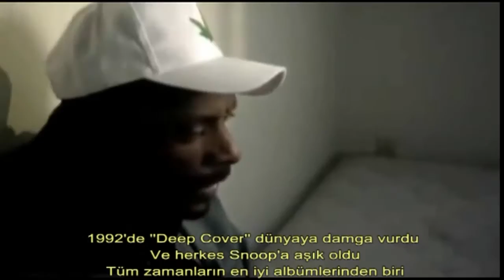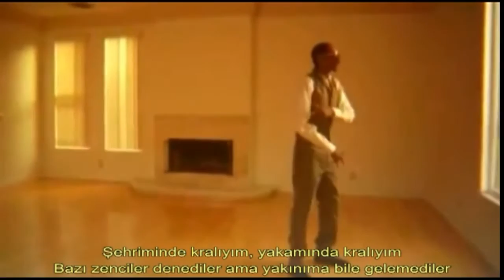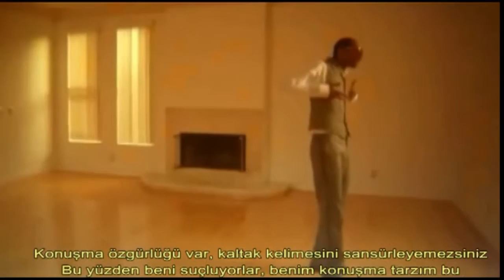Snoop Dogg - Neva Have 2 Worry (Türkçe Altyazılı) HD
ŞARKI AÇIKLAMALARI

Zirveye ulaştım ve Pound'u yanıma aldım* (Dogg Pound)

Etrafta kim vardı sikimde değildi, G olmaya devam ettim* (G derken gangstalıktan veya G-Funk'tan bahsediyor olabilir)

Zenciler mekanımın Doğutarafı L.B.C.* olduğunu bilirlerdi

Gangsta boku*, siktiğimin gangstaları bundan alırlar hep
(Uyuşturucudan bahsediyor büyük ihtimal)

Bulutların üstündeki ise hızımı beğenmedi*
(Tanrıdan bahsediyor, çok hızlı gittiğinden ve yaşam stilinden tanrının hoşlanmadığını söyülyor)

Hızımı kestim, köpekbalıklarıyla yüzdüm, neredeyse boğuluyordum* (Ona zarar veren insanlarla olan ilişkisinden bahsediyor)

Bulutların üzerinde uçuyorum(Burada sarhoş olmasından veya rapin kralı olduğundan bahsediyor)

Stüdyomu değiştirdim, şimdi ise eski patronum ölmemi istiyor* (Suge Knight)

''No Limit Top Dogg'' kralı dönüşü oldu* (Suge, Snoop'un moralini bozmak için ondan sonra ki parçalarına albümlerine vs zayıf diyormuş No Limit Top Dogg albümü 1999'da 1,5 milyon satınca lafını yedirmiş)

Rap işinin kralıyım ve zenci asla ''Altın''a kaymadım* (Her şarkısının platin olduğunu altına bile düşmediğini söylüyor)

Aptalca yapışıyorlar ama dostlarım gibisi yok* (Loc demiş burda çeteden dostlarını kastediyor büyük ihtimalle)
The Big Bow Wow*, onları tek vuruşta bayıltıyorum (The Bigg Bow

Wow, Snoop'un ismini aldığı küçükken izlediği Snoopy çizgi filminden)